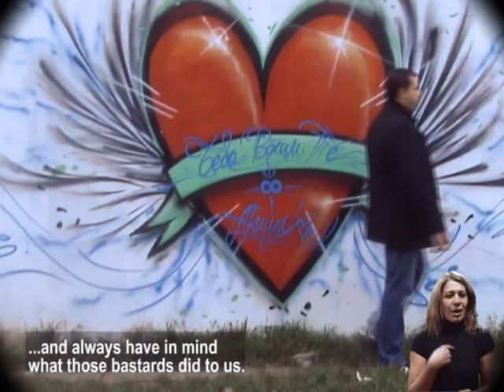The Godfather-60 sec(Srdjan Bulatovic).avi